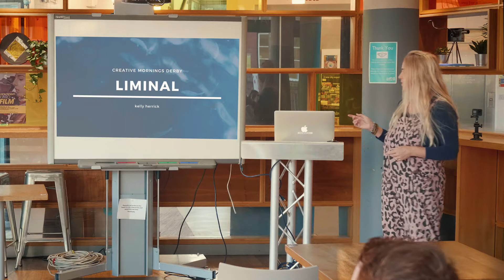Kelly Herrick: Liminal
Kelly Herrick at CreativeMornings Derby, Nov 19, 2021. Free events like this one are hosted every month in dozens of cities. Discover hundreds of talks from the world's creative community